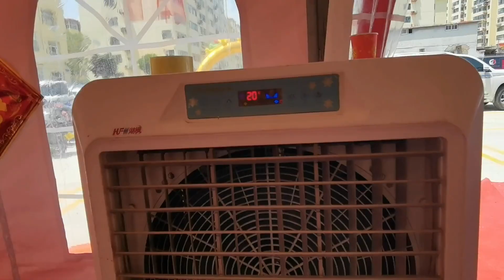又来上事宴了！没干多少活，来了主要任务就是吃！又开启吃模式！